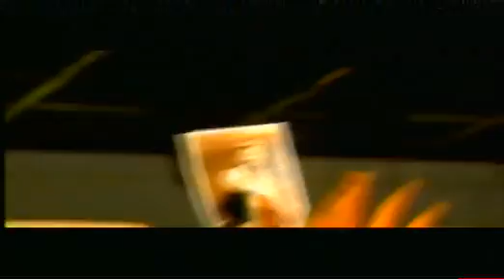Chup Chup - teji padda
music video by Teji Padda